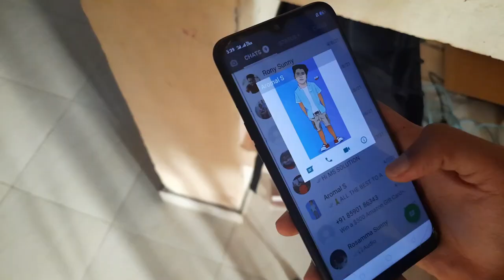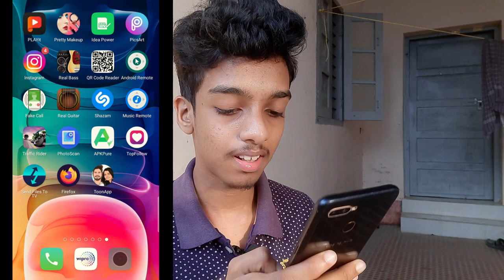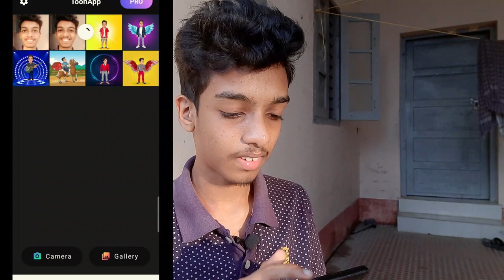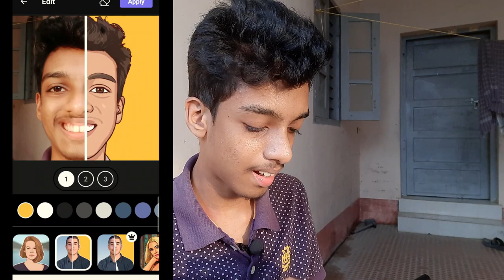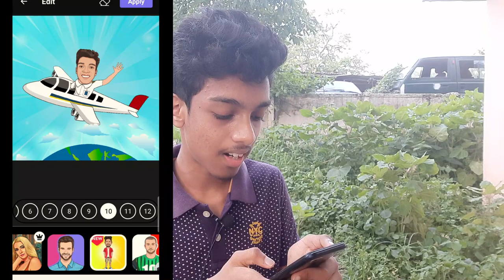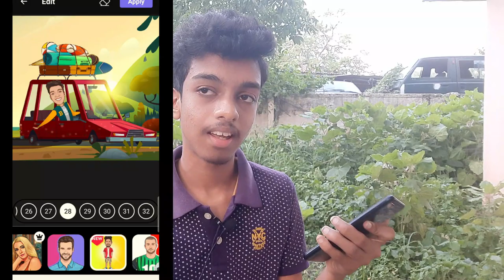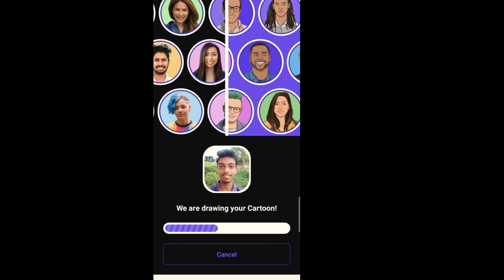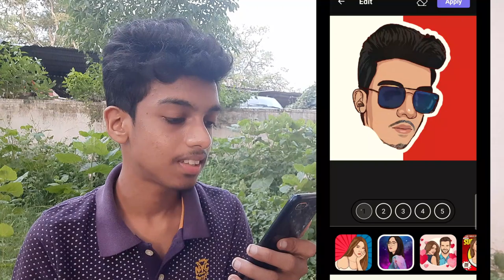Thangu | My cartoon editing | ACTION DUDE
My Mic

My headset

My mouse
1, GAMING MOUSE TECH GUY
MFTEK Gaming series